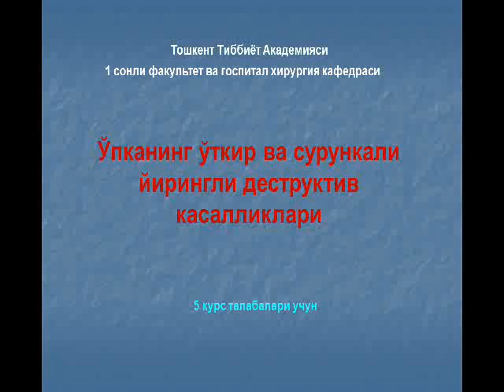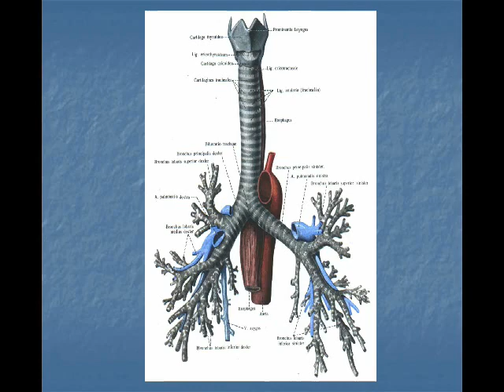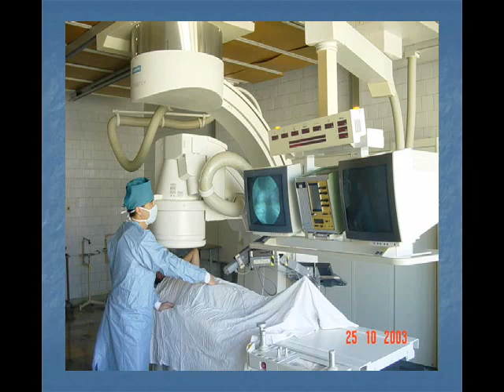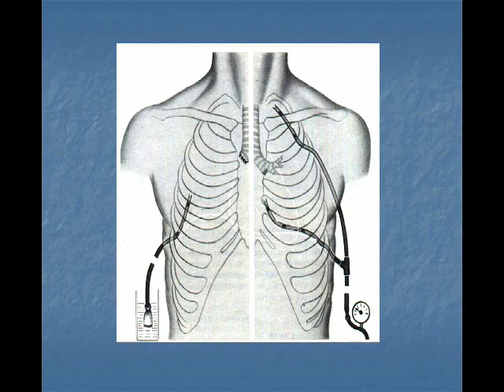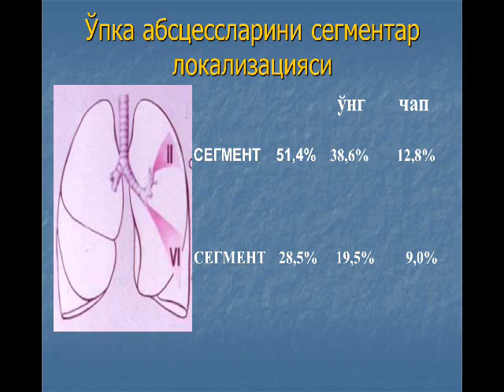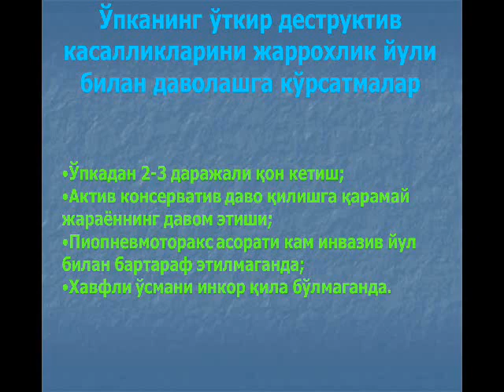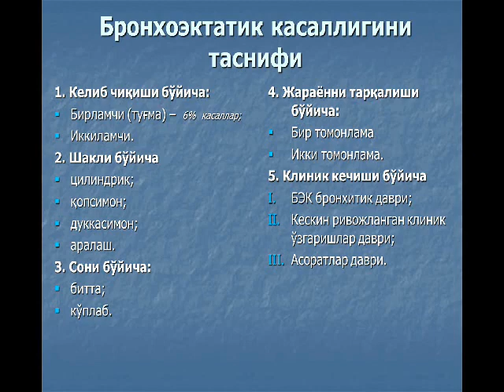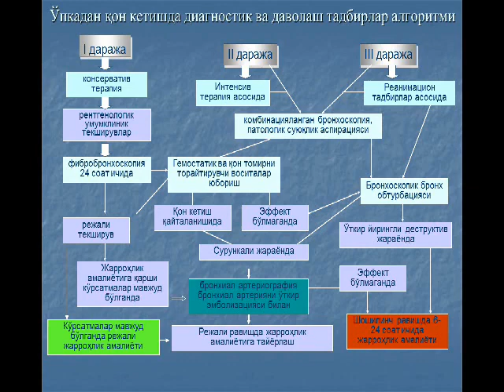Ўпканинг ўткир ва сурункали йирингли деструктив касалликлари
Бу маъруза ўпканинг ўткир ва сурункали йирингли деструктив касалликларига бағишланган. Маъруза Тошкент тиббиет академияси даволаш факултети 5 курс талабабари учун. Маърузачи профессор Беркинов У.Б.